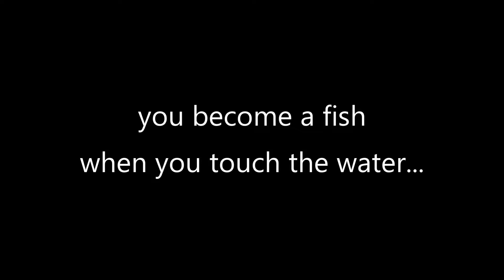Fish Into Human Level 2- Pool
you become a fish when you touch the water...
Today... we attempt Level 2 of the strange game, Fish Into Human, can we decipher the mystery? Or will we stay like this forever...